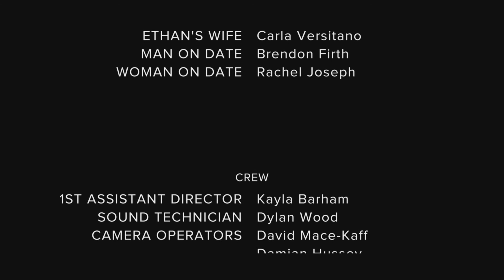The Minds Eye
Unemployed and down on his luck, Ethan finds himself in trouble with some street thugs. When they started harassing a helpless victim, can he resist the urge to resort to violence?